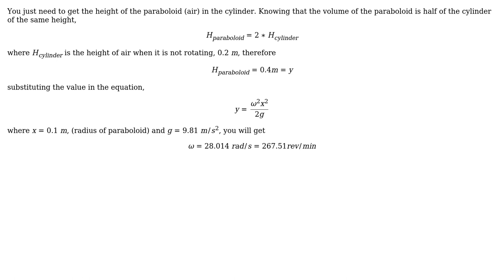Engineering: Rotation of Fluid in a Cylinder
With thanks & praise to God, and with thanks to the many people who have made this project possible! | Content (except music & images) licensed under CC BY-SA | Music | Images & others | With thanks to user Surdz user Jem Eripol and the Stack Exchange Network Trademarks are property of their respective owners. You are responsible for your own actions.